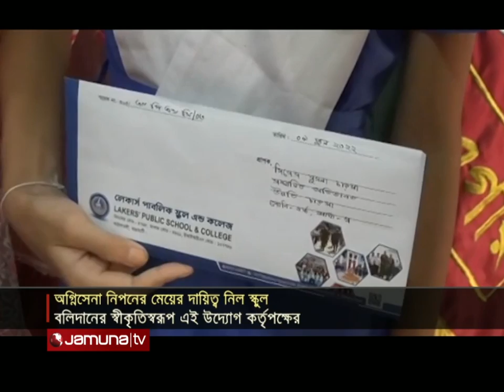অগ্নিসেনা নিপনের মেয়ের পড়াশোনার দায়িত্ব নিলো সেনাবাহিনী | CTG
সীতাকুণ্ড ট্রাজেডিতে নিহত ফায়ার সার্ভিস লিডার  নিপন চাকমার মেয়ে উন্নতি চাকমার লেখাপড়ার দায়িত্ব নিয়েছে সেনাবাহিনী পরিচালিত রাঙ্গামাটি পাবলিক স্কুল এন্ড কলেজ।